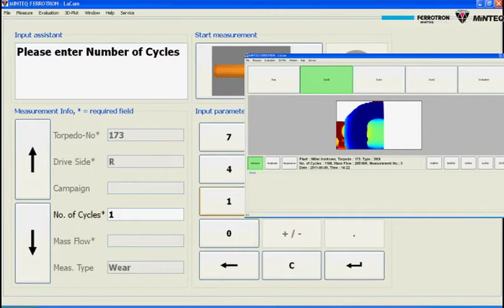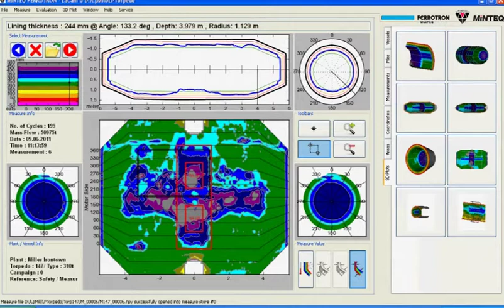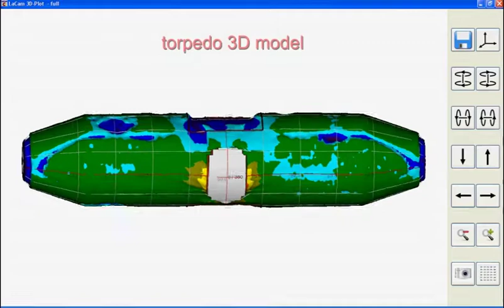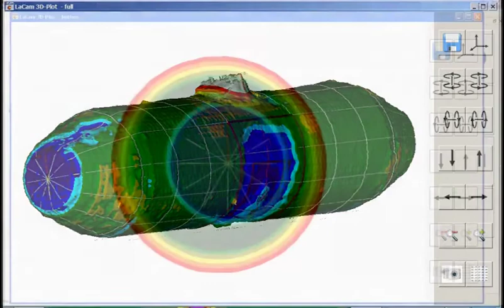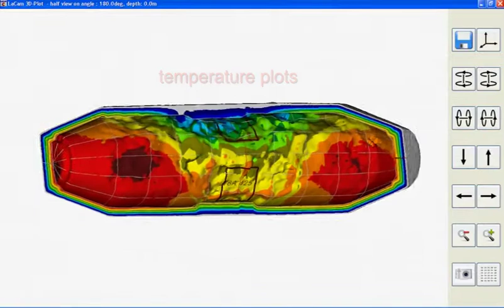LaCamTorpedo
Ferrotron's 3D-Laser Profile Measurement for Refractory Lining Thickness in hot Torpedo Ladles